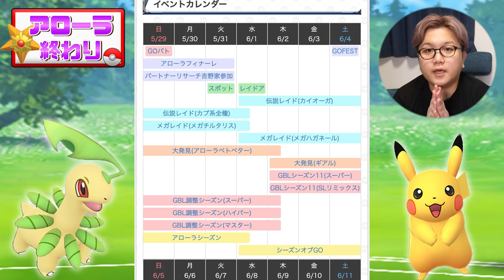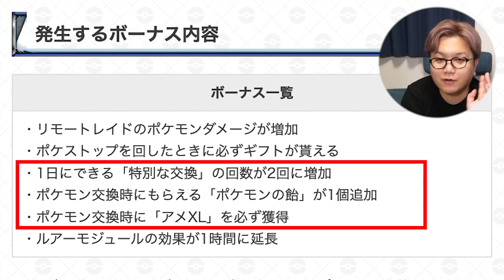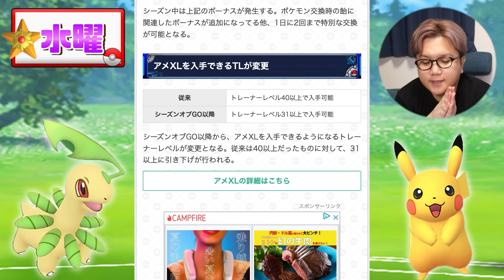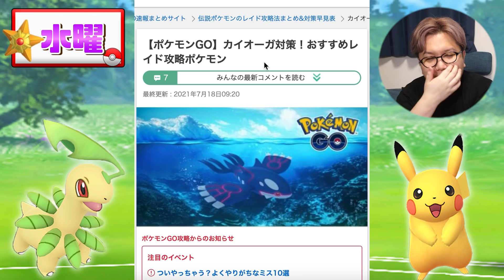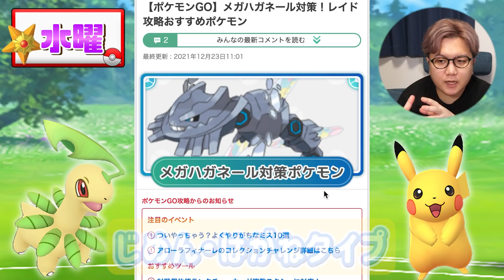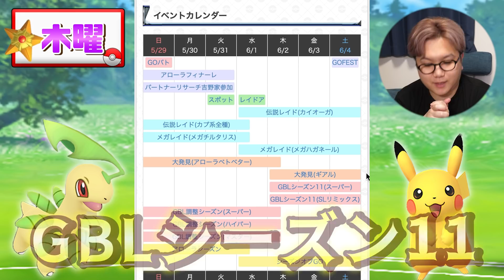まさかのサイレント修正!!激アツ情報の合間に実はこんな事起きてました…今週のポケGOまとめ【ポケモンGO】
今週末はGOFEST2022！ですが、その前にアローラフィナーレが終わります！
やり残したことがないか一緒に確認しましょうーーー！

▽要チェック！

◆お手紙などの送り先はこちら↓
〒 108-0073

編集：だよ
【だよ日記】
全然日記じゃないですが、事務所サイトが新しくなってます！覗いてみてね！